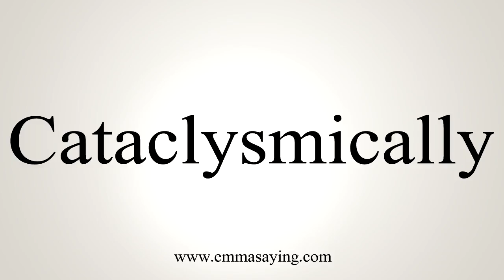How To Say Cataclysmically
Learn how to say Cataclysmically with EmmaSaying free pronunciation tutorials.